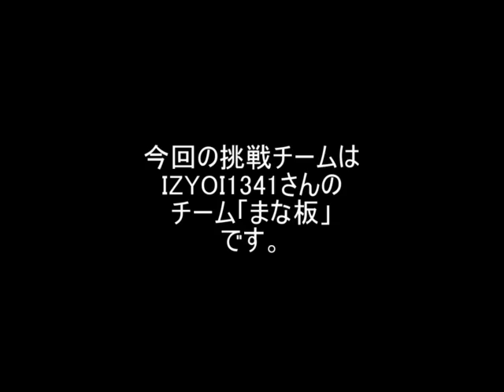MUGEN BOSS ATACK vsディアボロ Part5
まな板にしようぜ！
アリスがいなかったので蒼月氏の上海アリスに変更します。